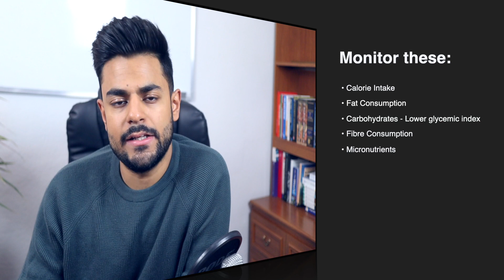INDIAN FOOD HEALTH IMPACT | Curry Lovers Should Know This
If you eat a lot of currys or Indian food on regularly then you should watch this video where I discuss the health impacts that you may need to stay aware of.

I love Indian food, and so do millions of people around the world, but Indian food is often not prepared with health in mind - it is instead taste that drives the Indian cuisine.

While it is definitely not true that there are no health advantages from eating a lot of Indian food, modern Indian take-away foods or Indian food created without much thought for longer term impacts can have adverse consequences on our health.

It is crucial that we enjoy a happy life with great food while avoiding cardiovascular diseases, diabetes, obesity, etc if we can.

That is why I decided to make this video to highlight some concerns that are prevalent in India - in order to raise awareness regarding health effects from common Indian curries that are often prepared using a lot of oil, often sugar and high glycemic index carbohydrates.